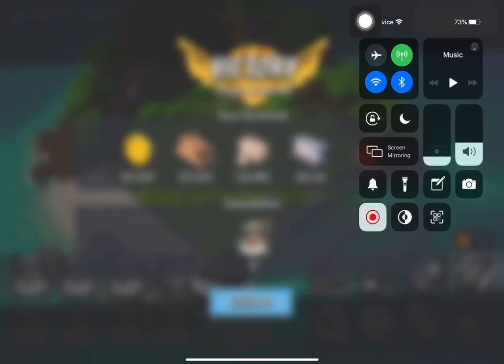Boom Beach - Attack 1070 (Imitation Stage 7) (Continue Attack) (Attack cost $1)